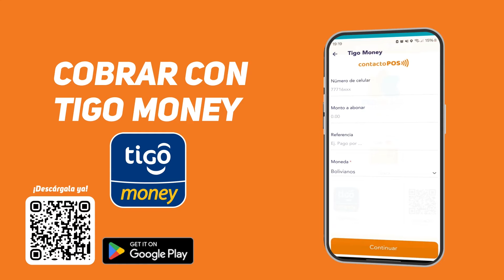ÚltimoMomento | ¡NOS QUEDAMOS CON EL LITIO EN LAS MANOS! | 25.07.2024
ANÁLISIS DEL LITIO EN BOLIVIA |
ENTREVISTA A ROGER CARVAJAL |